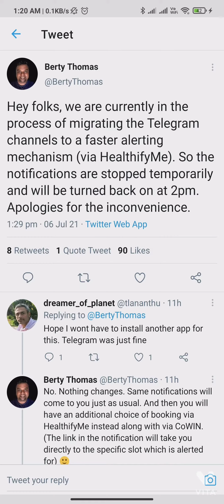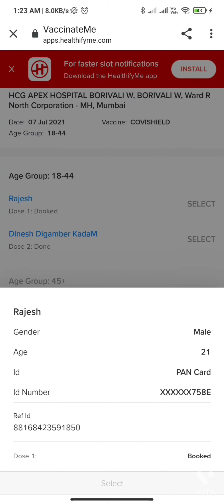Under45 Telegram Channel Closed? What happened to Channel? Logo and Name changed of Channel?